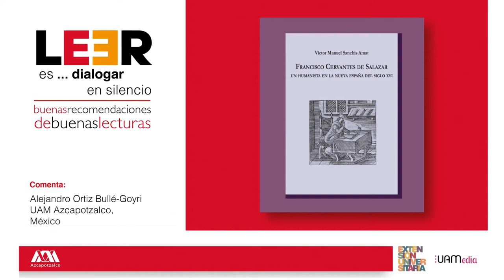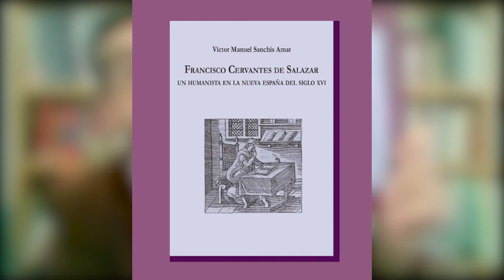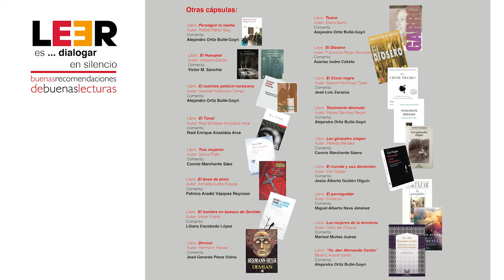LEER es... dialogar en silencio. Buenas recomendaciones de buenas lecturas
📕Francisco Cervantes de Salazar. Un humanista en la Nueva España del Siglo XVI. Autor: Victor Manuel Sanchis Amat.

🗣 Comentada por: Alejandro Ortiz Bullé-Goyri. UAM A.